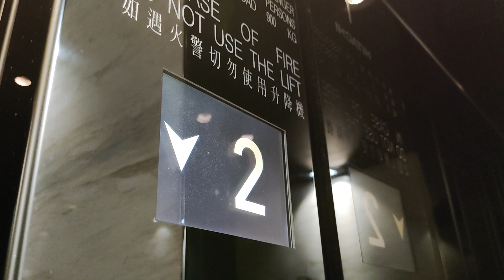Elevator at the building: Hong kong central chuang's tower (Hitachi)